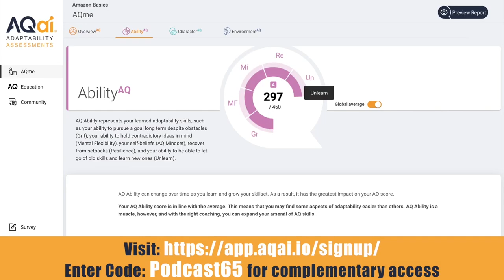Decoding AQ with Ross Thornley Feat. Nichol Bradford - Human Potential & AI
Nichol Bradford stands at the forefront of human potential and AI, accelerating human transformation through technology investments, research, and global thought leadership.

As the Executive-in-Residence for AI + HI at The Society for Human Resource Management (SHRM), she shapes global thinking on Human-AI collaboration, driving human readiness for an AI-empowered world.

Nichol is also the Co-Founder and Partner of Niremia Collective, an early-stage venture fund focused on human potential technologies. Additionally, she co-founded TransformativeTech.org, the largest global ecosystem dedicated to building tech for human flourishing, supporting over 2,000 founders through their programs, and connecting a passionate community of innovators worldwide.

With a rich background in interactive entertainment, Nichol has held senior roles at major brands like Epic Games, Activision-Blizzard, Vivendi Games, and Disney. She has led many groundbreaking projects, including managing operations for World of Warcraft China and contributing to the landmark $18 billion Vivendi  - Activision-Blizzard merger.

Nichol's academic credentials are equally impressive, holding an MBA from The Wharton School and teaching roles at Singularity University, Stanford University, and CIIS. Her current focus is on advancing human potential through ethical AI, fostering a global ecosystem that champions human thriving.

Join us as we delve into Nichol's journey, exploring how technology can unlock human potential and create a future where AI and humanity thrive together.

Timecodes:
00:17 Intro to Nichol
01:11 Nichol's background
02:50 Chatting with Pi (emotionally intelligent AI)
07:47 Individual consciousness
12:49 Technology helping consciousness
18:05 Naveen Jain - Viome
18:46 Brains being incoherent
20:49 Filtering overwhelming data and noise
25:33 Blink by Malcolm Gladwell
27:40 Change and challenges breaking tradition
32:01 Buy in
33:55 Where things are going
39:00 Video - Louis Rosenberg - Unanimous AI
39:27 The last time Nichol did something for the first time

Moonshot Innovation